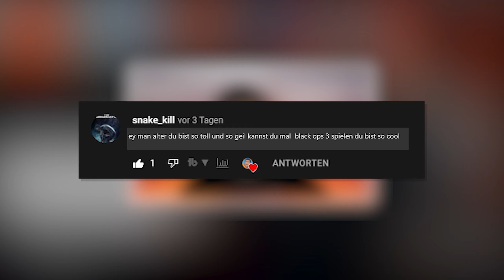BLACK OPS 3 im Jahr 2022 SPIELBAR?!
Hey Kuss geht raus, danke fürs anschauen :)!